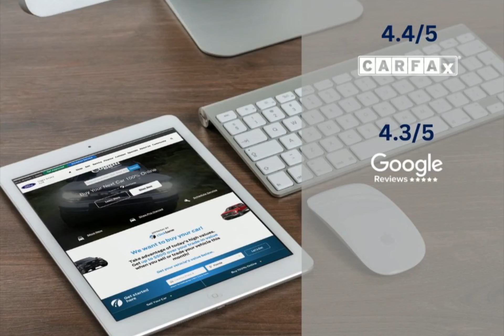2024 Hyundai Santa Cruz COD230387A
2024 Hyundai Santa Cruz COD230387A